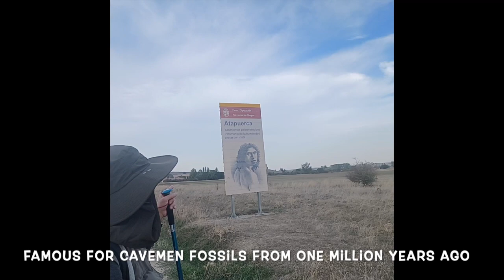Camino de Santiago Day 10 San Juan de Ortega to Burgos, one of the best gothic cathedrals in Spain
Day 10 (Friday, October 13, 2023) of Camino de Santiago Pilgrimage, The French way.  (San Juan de Ortega to Burgos, Spain),  we walked and explored the historical city of Burgos, a Unesco Heritage Centre, especially the Beautiful Burgos Cathedral where its gothic architecture is one of the best in Spain! Many times we were amazed at how beautiful the churches in Spain. Our pics and videos cannot do them justice!